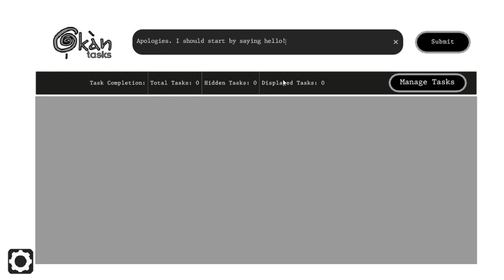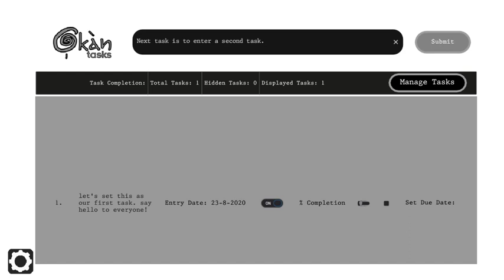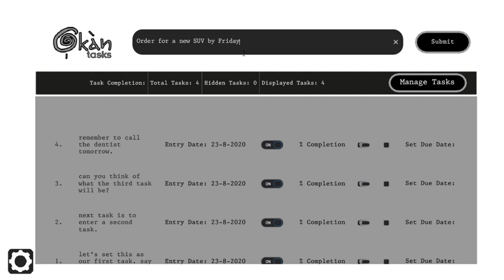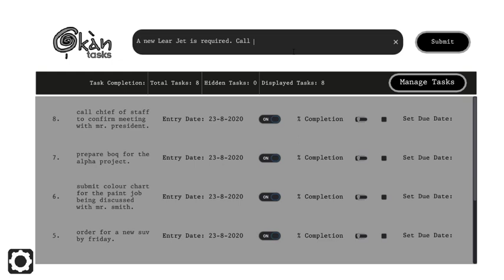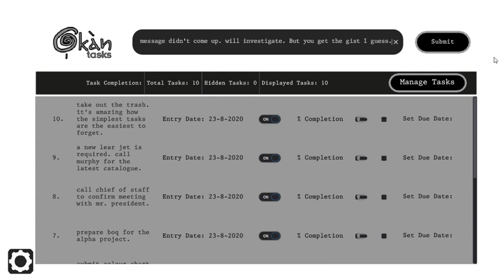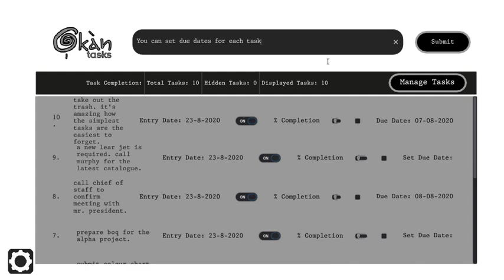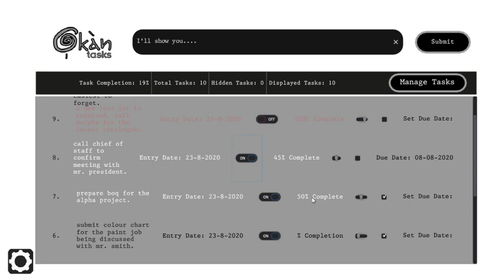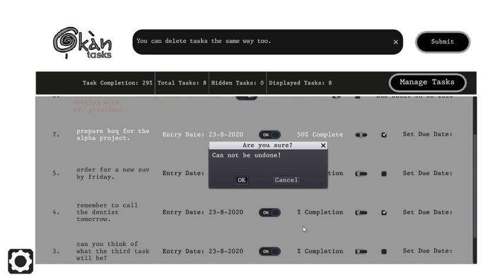Task Manager Demo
Prototype for a simple task management application. Built with the Godot Game Engine.

Built off the ''Great Grateful Journal'' by NAD LABS as a starting point and then modified to fit a different context.